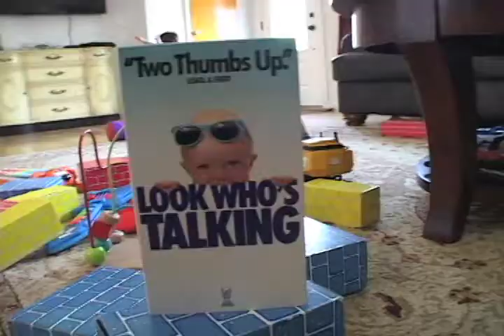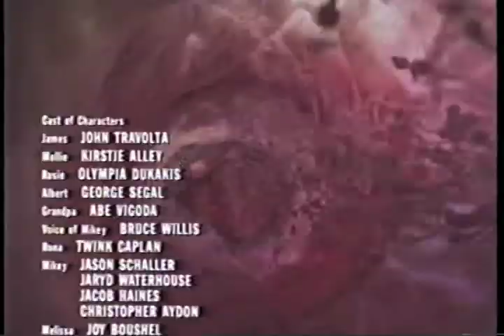VHS BREAKDOWN: Season Dos: Episode 9: Look Who's Talking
In today's Pre School edition of VHS BREAKDOWN I review the 1989 comedy "Look Who's Talking" and answer all of your childish questions. Like why does Kirstie Alley trust John Travolta with her new baby? Is that another arm growing down there? And are you thinking what i'm thinking? I answer all of these and more on an all new episode of VHS BREAKDOWN

Starring Miguel Jose
Written by Miguel Jose & Rob Miceli.
Edited by Rob Miceli